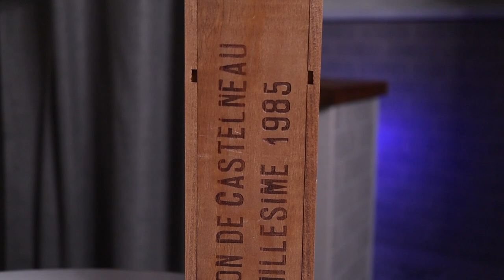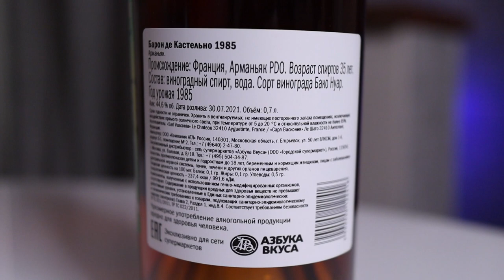Обзор ARMAGNAC BARON DE CASTELNEAU MILLESIME 1985 / 35-летний арманьяк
Обзор и дегустация 35-летнего ARMAGNAC BARON DE CASTELNEAU MILLESIME 1985